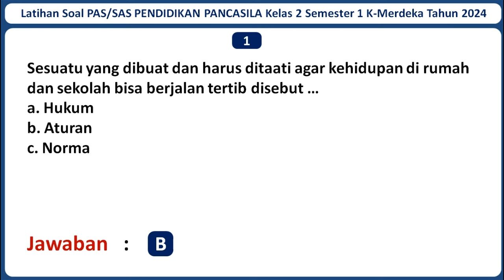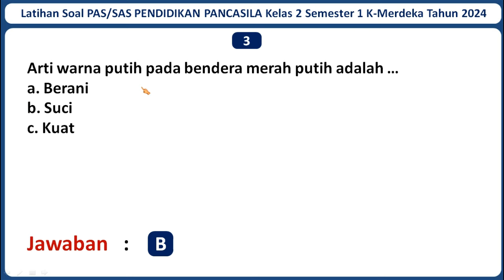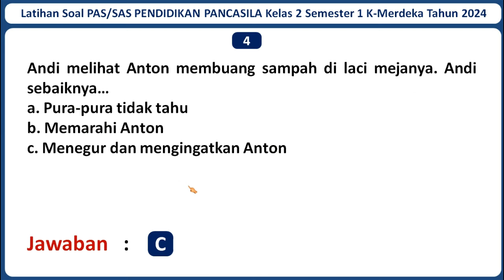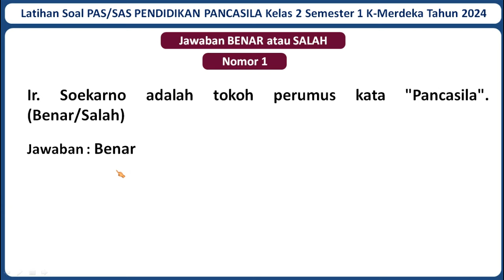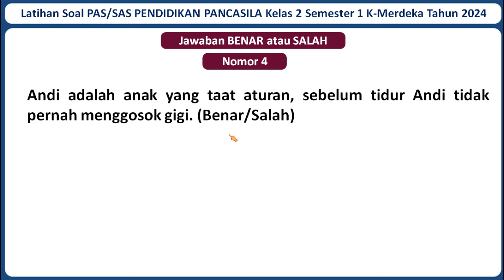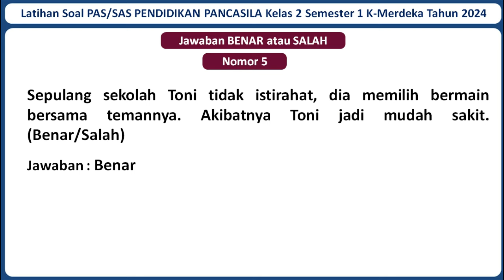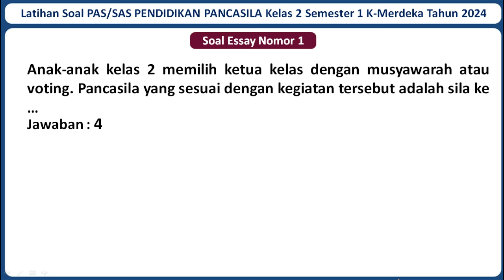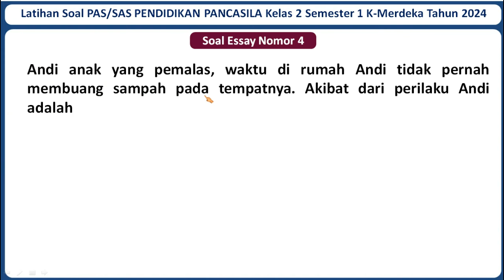Latihan Soal PAS/SAS PENDIDIKAN PANCASILA Kelas 2 Semester 1 Kurikulum Merdeka & Kunci Jawaban 2024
Selamat datang di channel Jagat Edukasi. Pada kali ini Jagat Edukasi akan membagikan video pembelajaran yaitu Latihan Soal PAS/SAS PENDIDIKAN PANCASILA Kelas 2 SD/MI Semester 1 Kurikulum Merdeka Tahun 2024 Beserta Kunci Jawabannya. Semoga Soal dalam video ini dapat membantu kamu untuk menjawab Soal PAS/SAS PENDIDIKAN PANCASILA Kelas 2 Semester 1 Kurikulum Merdeka Tahun 2024. Untuk Lebih lanjutnya mari simak video ini. Semoga video ini bermanfaat.

Jika adek-adek butuh latihan Soal PAS/SAS mata pelajaran lainnya, Admin sudah menyediakan. Berikut Adalah Link Latihan Soal PAS/SAS Kelas 2 SD/MI Kurikulum Merdeka TAHUN 2024 Seluruh Mata Pelajaran Beserta Kunci Jawabannya: